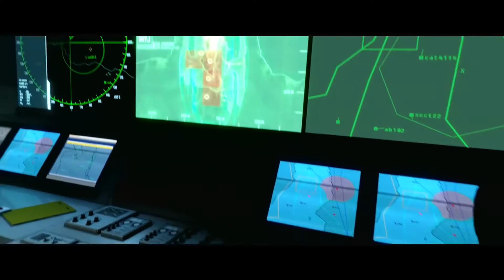8K CRYSİS REMASTERED || BİR İLKE İMZA ATIYOR || YENİ SÜRÜM 8K TEKNOLOJİ